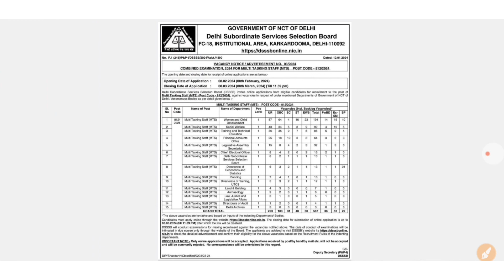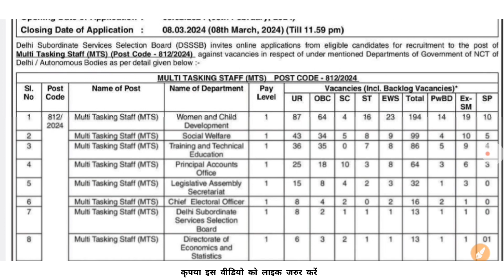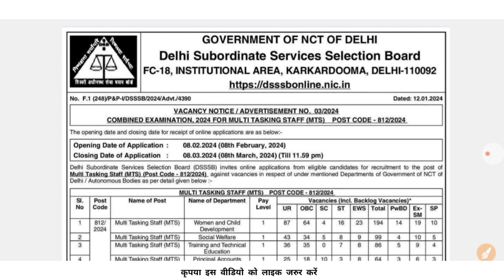DSSSB MTS Vacancy 2024 Posts Recruitment Bharti | Exam Syllabus | Age Limit | Salary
DSSSB MTS New Vacancy 2024 and Posts in This Video we have Discussed About DSSSB MTS Exam Syllabus and Age Limit Salary and Other Points